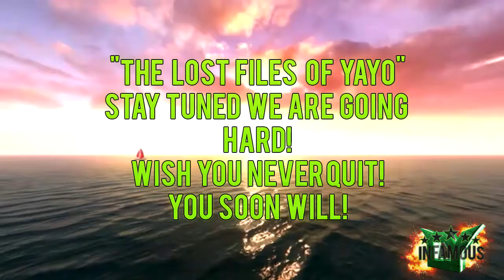BEST Call of Duty: Pre Advanced Warfare Trickshots & Sniper Montage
As soon as we hit 100 likes on this I'll bang another Epic Montage Video Public Stomp!. "You Could Be The Star"

AMAZING Multi COD Montage - All in for Win The Lost Files!
Wats up guys, so pretty much I understand this montage is short, but Quality over Quantity. And before you say anything, last night when i was planning on finishing editing the montage, the sound on my computer completely stopped, so the sync is really simple in the last minute because it was edited without me hearing anything. But the rest of the montage is really sick editing for me since i am not the best editor. Hopefully you guys arent too mad and enjoy :) Please like and fav if you did enjoy and if you guys want to it would really help if you uploaded the promo-

Join Clan Yayo Today! The World Fastest Growing Clan Pro & Public.

► Edit by - Clan Yayo - Leader & Founder illmatica